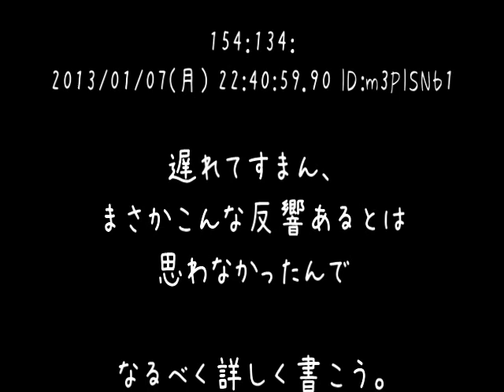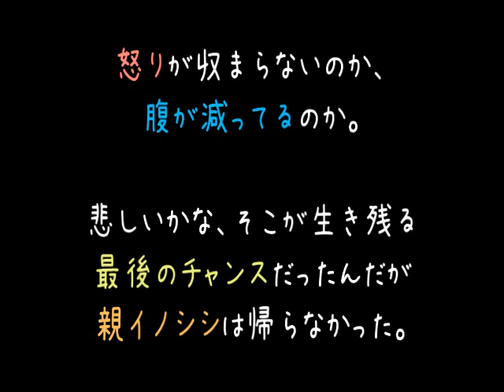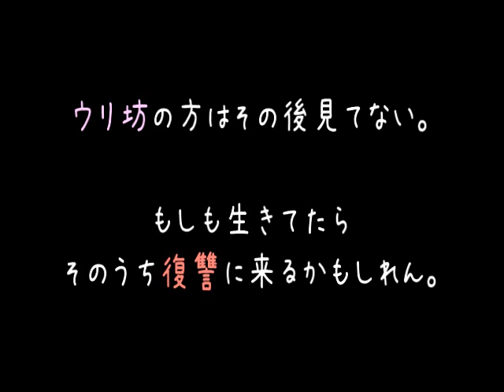飼い犬が生まれたての瓜坊咥えてきよったｗｗ【2ch】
瓜坊. (´；ω ；｀)
それはさておき、冬は鍋がおいしーれすね（＾ｑ＾）